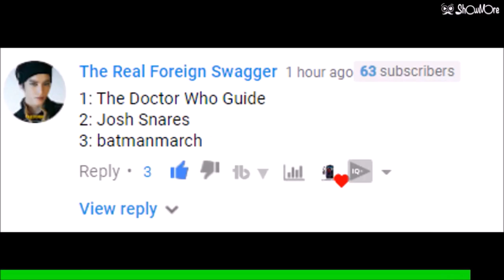Top 50 WhoTubers 2019 | Part 3 (10-4)